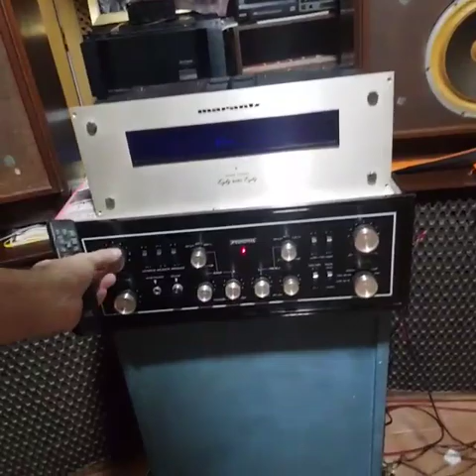SANSUI AU 111 VACUUM TUBES & KLH MODEL TWELVE TOP EXRERNAL CROSS. U.S.A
fantastic matching !!!